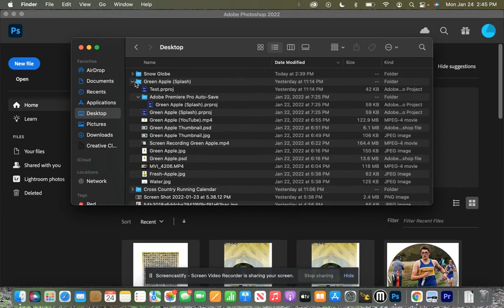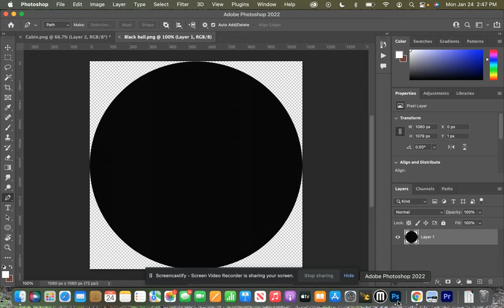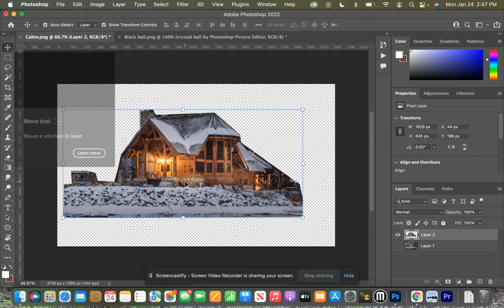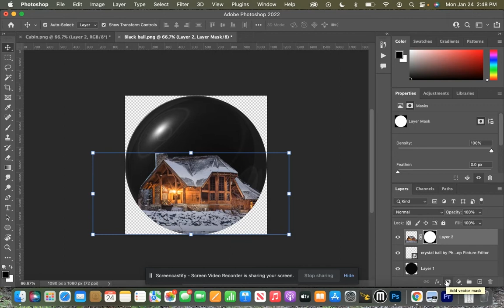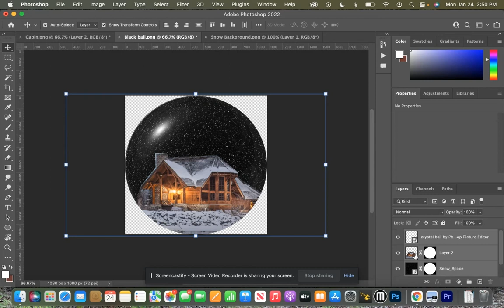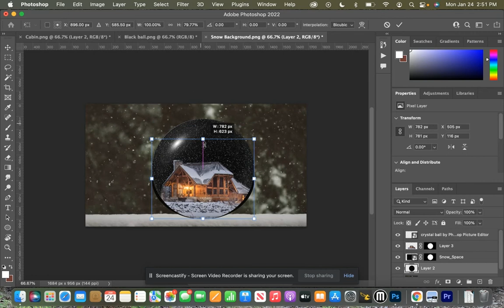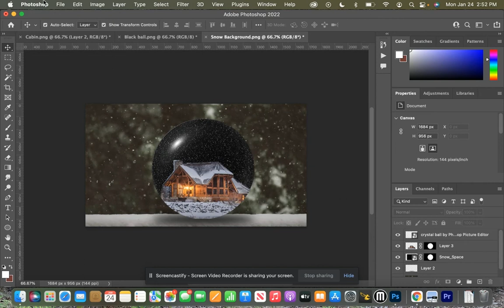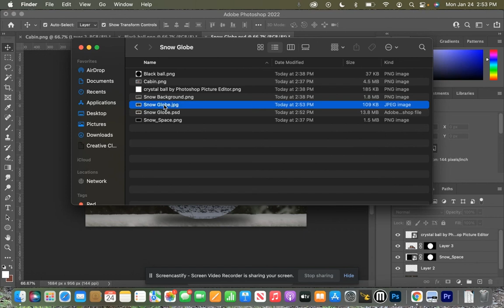Photoshop 101: Snow Globe/Crystal Ball Tutorial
In this tutorial you will create a snow globe crystal ball. You will use layers masks and learn different ways to import files into photoshop. You will also learn how to command click on the image to create a selection.

Photoshop
Tutorial